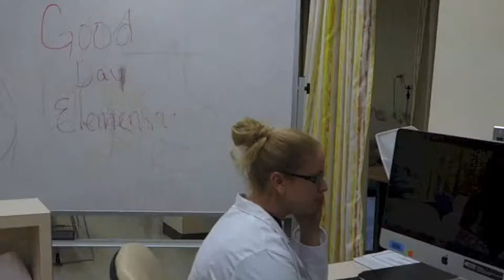Group Project 2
Trends Nursing Project